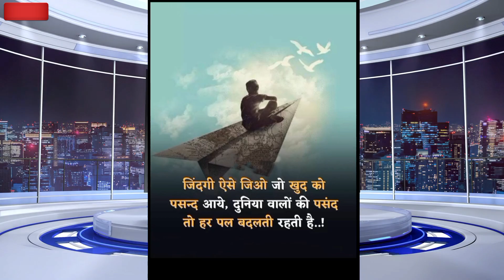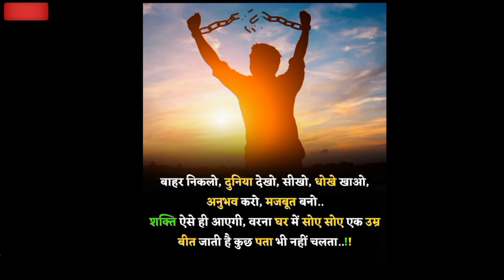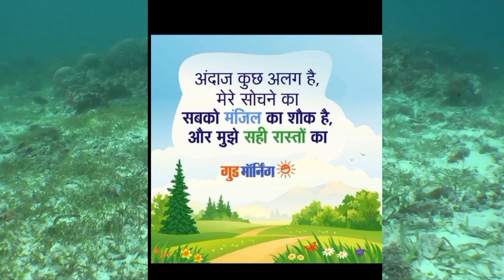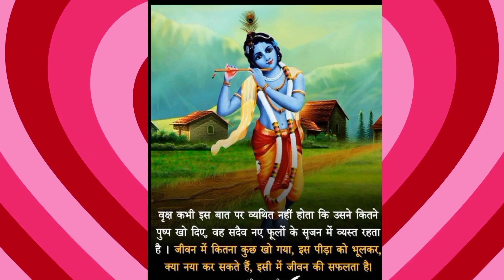hindi motivational video/ सफलता कैसे मिलती है क्या-क्या सहना पड़ता है । इस विडियो को देखें । kahani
motivational kahani/सफलता कैसे मिलती है/मुझे कुछ करना है/success पाना है तो इस वीडियो को जरूर देखें
motivational video in hindi
motivation video
motivational video
motivational
motivation
best motivational video
real motivational video
motivational story
motivational kahani
बेस्ट मोटिवेशनल वीडियो
हिंदी मोटिवेशनल वीडियो
संदीप महेश्वरी मोटिवेशनल वीडियो
सौरभ जोशी मोटिवेशनल वीडियो